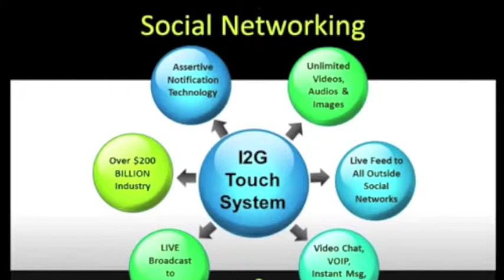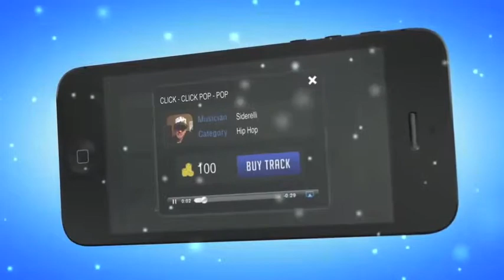Unique Wealth Strategy Intro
Online Gaming is ready to put money in everybody's pocket, not only the "Big Companies" - Combined with Viral Marketing, it's a hit that is going to last for many, many years!